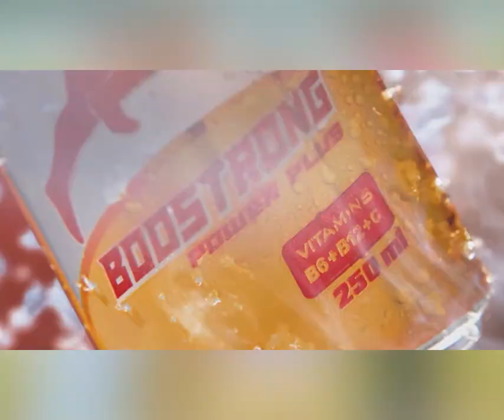ចូលឆ្នាំខ្មែរបែកសង្សារ មិនទាន់រកសង្សារថ្មីបានផង ញុំាប៊ូសស្រ្តងបានឡានថ្មីខ្លាញ់គោមុនបាត់